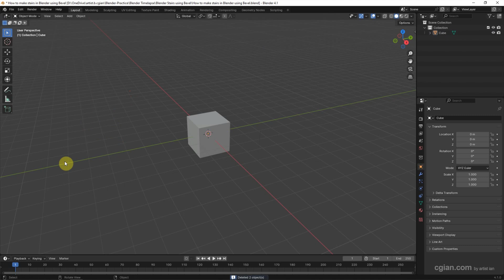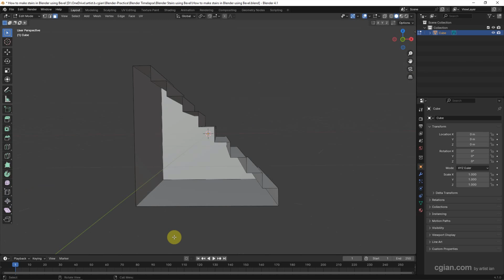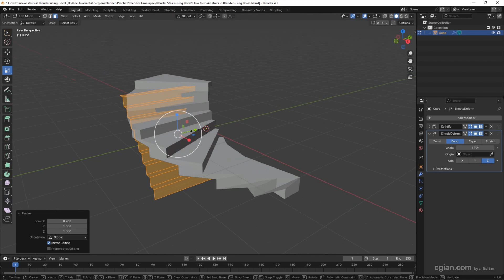How to make Stairs in Blender using Bevel and bend to curved stairs 3D model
Blender tutorial video shows how to make Stairs in Blender using Bevel without free addon. In this tutorial, we will use Default Cube to make 3D modeling in Edit Mode to create a straight stairs. We can make one edge to bevel and make steps in profile, therefore, we can get the basic stairs 3D model in quick. Furthermore, we can add Solidify Modifier to add thickness. And, add Simple Deform Modifier to bend stairs to curved stairs. Steps are easy to follow for Blender beginners, I hope this helps.

Timestamp
0:00 Intro - How to make Stairs in Blender
0:18 Go to Edit Mode
0:25 Select one edge and add bevel
0:39 Open Bevel Panel and choose Steps in Custom Profile Type
1:12 Add thickness using Solidify Modifier
1:47 Bend to Curved Stairs using Simple Deform modifier